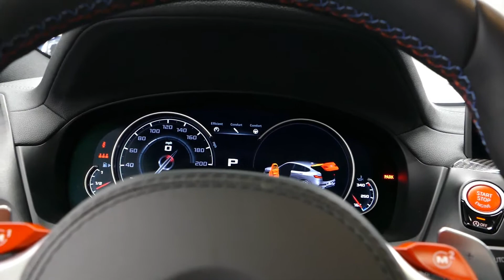Fuimos al lanzamiento del nuevo 2021 BMW Serie 4.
Gracias a @driveinpr por darnos la oportunidad de colaborar con ellos asistiendo al lanzamiento del nuevo BMW Serie 4 en Puerto Rico y gracias a Autogermana BMW por la hospitalidad. Pronto estaremos haciendo una prueba de manejo del nuevo Serie 4.

Drive in Puerto Rico- @driveinpr
Autogermana BMW @autogermanabmw